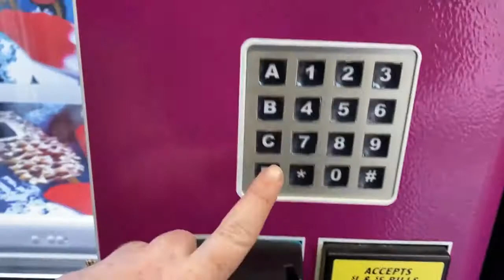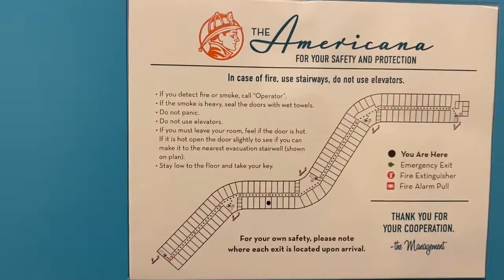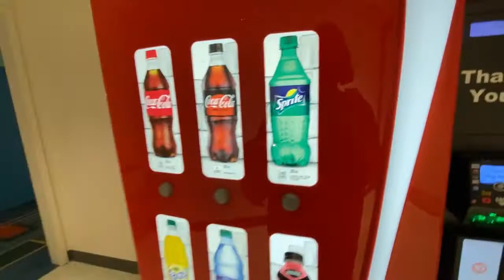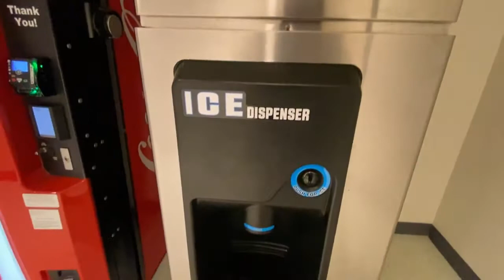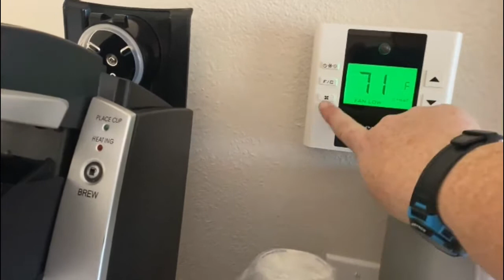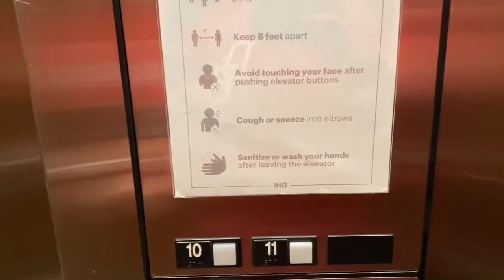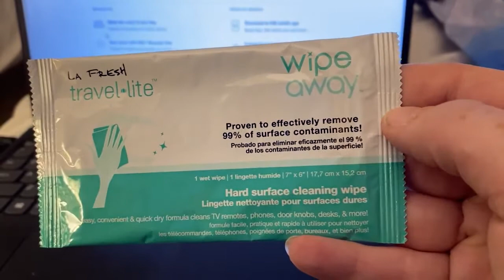Travel and dual hotel video | May Orlando visit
I’ll be posting new videos every now and then on Sundays and Wednesdays.  I will try for EVERY, but as my track record can be seen, I’m not good with keeping to a schedule.

Like my Facebook page for when videos go live or other updates
Also, if you are in to podcasts you can listen to my podcast at anchor.fm/outofwater